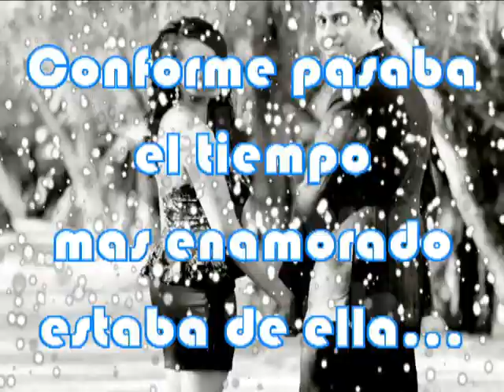mauricio y pao